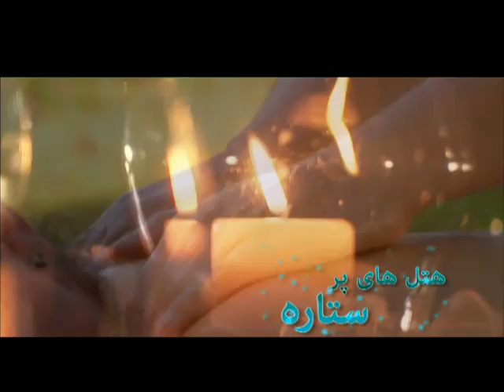Forbes Luxe - Luxtarin Haye Forbes PMC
A one hour documentary about eleven of the worlds most magnificent, most luxurious, and most expensive getaways. Produced by City Lights Television, this joint product of the Travel Channel and Forbes Magazine presents viewers with a glimpse of life in the lap of luxury. From billionaire playgrounds to exclusive hotels, from over-the-top meals to extravagant toys, Forbes Luxe shows the very best of the best, when money is not a limiting factor and budget is unheard of. The eleven featured getaways span the globe, from Palm Beach, Florida to Johannesburg, South Africa, to Mustique in the West Indies. Of the eleven, five destinations are in the United States of America, but the other six are in international destinations, from Scotland to The Maldives. For those of us who do not have the padded bank accounts of the likes of Bill Gates and Oprah Winfrey, Forbes Luxe provides a source of inspiration for daydreaming and motivation for working a little harder at getting that promotion.less